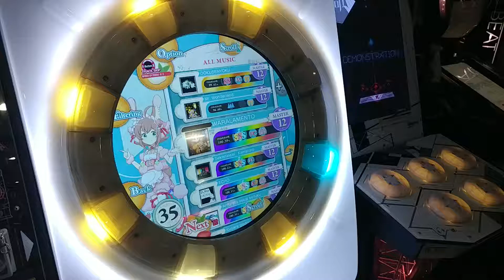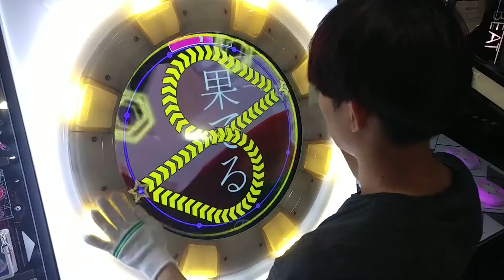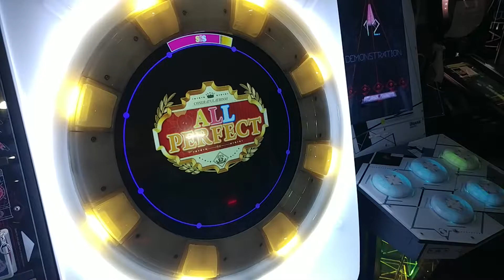[maimai] 吉原ラメント (master) AP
YOSHIWARALAMENTO
SCORE : -200
Royal★SangGu